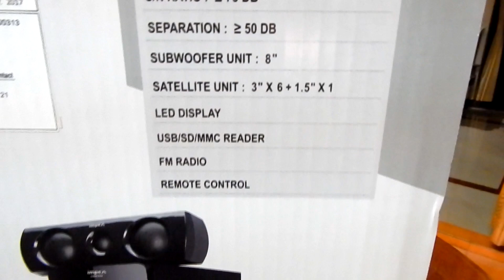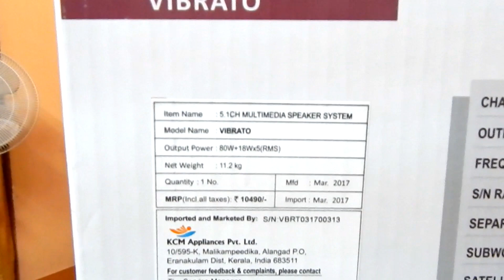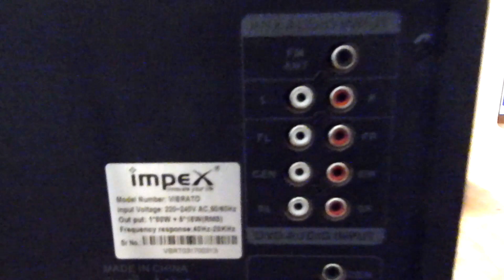Impex VIBRATO Unboxing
IMPEX Multimedia Speaker 5.1 (VIBRATO)
Experience sound like never before with the revolutionary multimedia speaker systems from Impex.